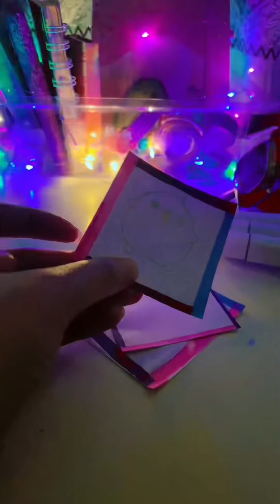Easy Paper Crafts when you’re bored | miniature crafts | school supplies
. Music ♪♫ .